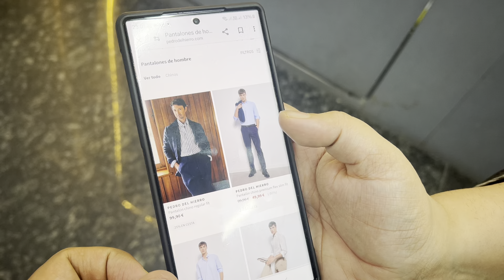Navrati ke Shubh Din par Chinos ka Stock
For order contact only on below numbers:-
No Exchange/No Refund
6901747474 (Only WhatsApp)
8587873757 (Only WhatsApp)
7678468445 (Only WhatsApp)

Address & Location 📍
B-90 Basement Nangal Dewat Vasant Kunj Delhi-110070, Near Spinal Injures Hospital
Nearest Metro Station Vasant Vihar then take an Auto Rickshaw for Nangal Dewat

UPI & CARD PAYMENTS ACCEPTED, No extra charges